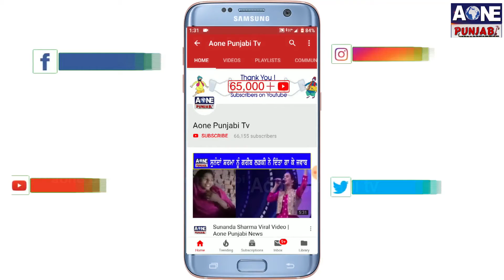AOne Punjabi Tv | Police ਵਾਲਿਆਂ ਨੇ ਵੇਖੋ ਕਿਵੇਂ ਬਚਾਇਆ Bike ਸਵਾਰ ਨੂੰ ?